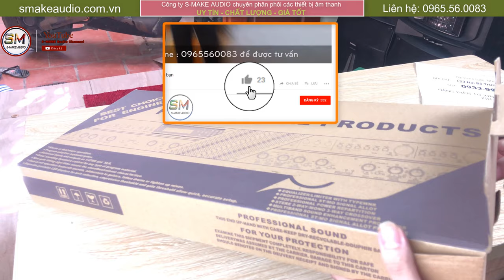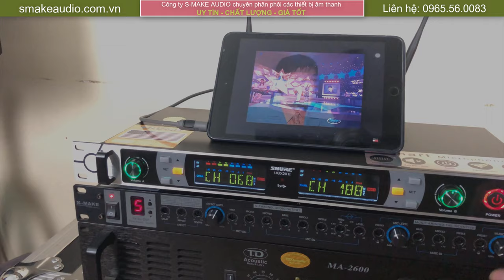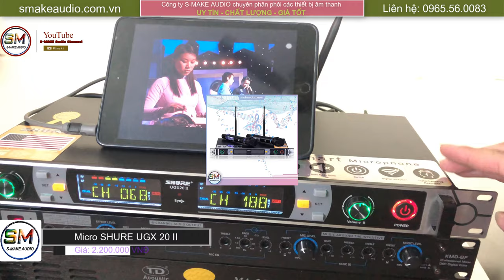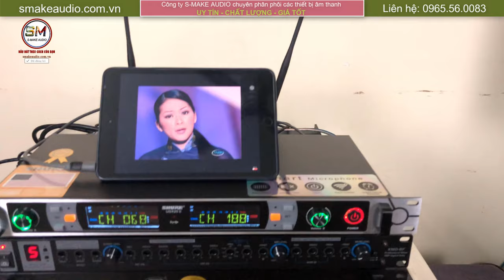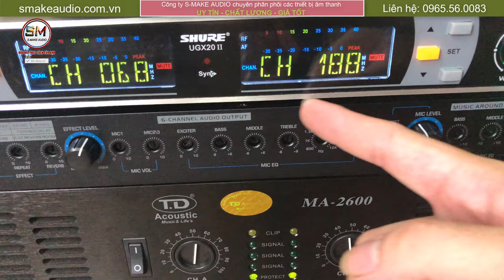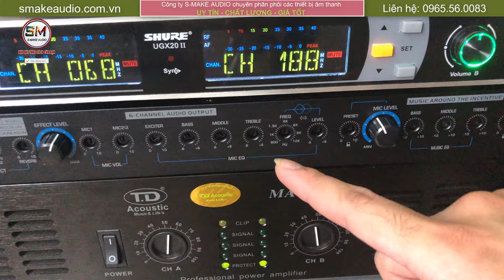Test vang cơ lai số Smake KMD 8F gửi anh Nguyễn Bá Hùng HCM | Tư vấn âm thanh miễn phí 0965560083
Siêu Phẩm vang số chỉnh cơ S-make kmd 8F.
- 1 sản phẩm luôn được chờ đón trên thị trường âm thanh viêt nam.
- Với sự đa năng của 8 chế độ mic được Hãng thiết lập sẵn và bên cạnh đó là khả năng chống hú ưu việt
- Các nút Exciter = Nâng tiếng, sẽ cho chất mic mềm mượt và không bị khô khi lên các qoãng cao của bài Hát!

Clip gửi anh Nguyễn Bá Hùng HCM - nhằm giúp anh và mọi người quên hay chưa biết hiệu chỉnh thì có thể xem qua clip để tham khảo.

✮✮✮✮✮ Sản phẩm bảo hành 1 năm ✮✮✮✮✮

Bạn có thể tham khảo các dòng sản phẩm khác dưới đây:
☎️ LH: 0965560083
📍 Địa chỉ của shop:164 Đường Thượng Cát - Quận Bắc Từ Liêm - TP.Hà Nội